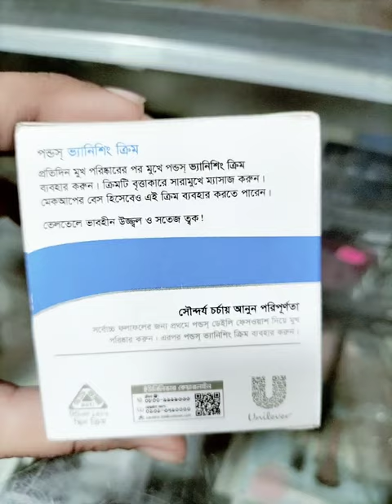Pond's vanishing cream